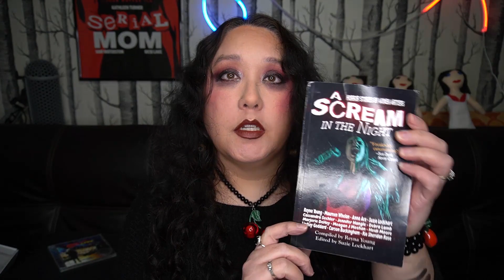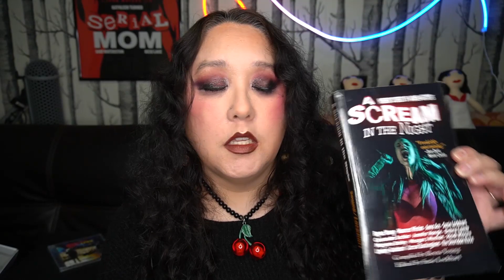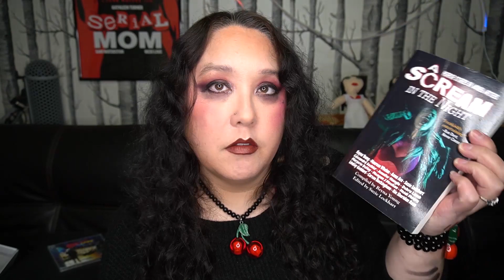A Scream in the Night Book Review